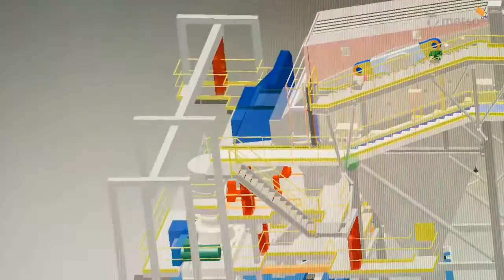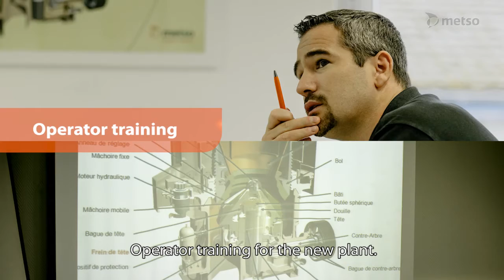Metso’s complete plant solution in record time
Our challenge was to rebuild a complete aggregate plant in one year, Founded on safety and environmental concerns. We needed a company familiar with aggregate production able to handle comprehensive projects and manage the entire crushing and screening process. We chose Metso. to learn more about our offering.

Notre objectif était de construire une installation complexe de traitement de granulats dans un délai très court, d’un an, en prenant en compte les aspects sécurité et environmentaux.

Donc on cherchait une entreprise qui connaisse bien notre métier, qui soit structué aussi pour gérer un projet de cette taille, et la globalité en terme de responsabilité du circuit des matériaux. On a choisi Metso.